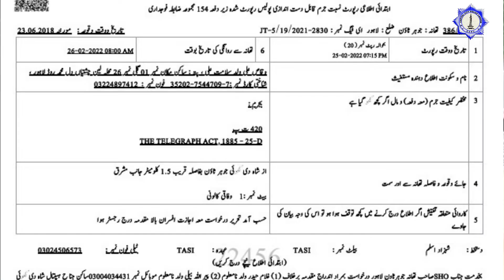رقم ڈبل کرنے کا لالچ دے شہری کے 20 لاکھ روپے بٹورنے والے جعلی عامل کیسے گرفتار ہوئے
جانئے اس ویڈیو میں